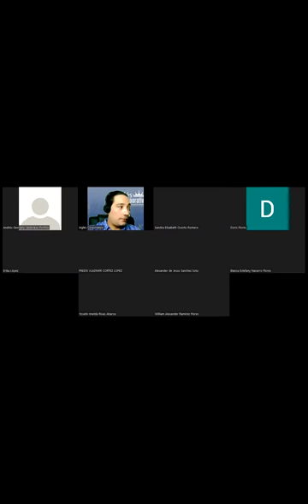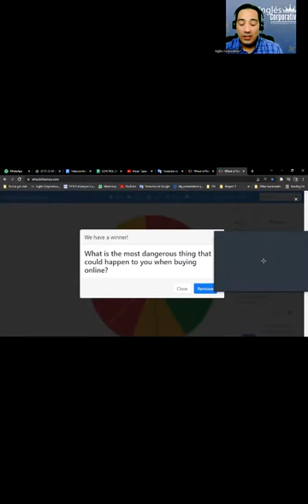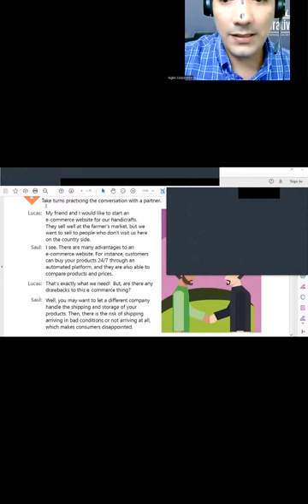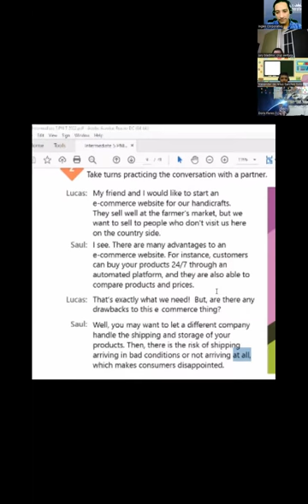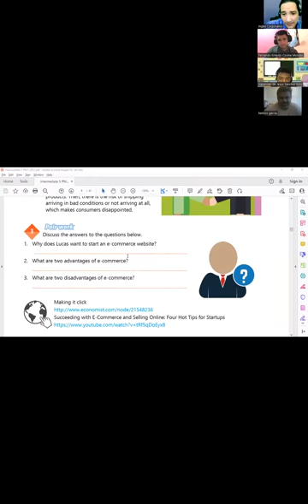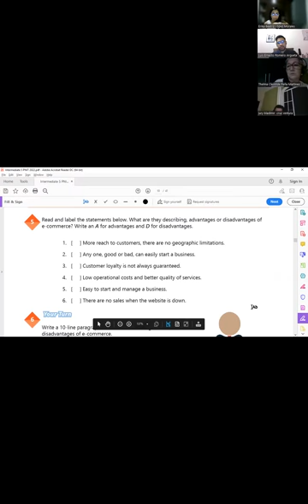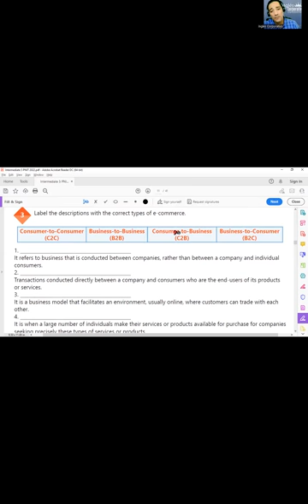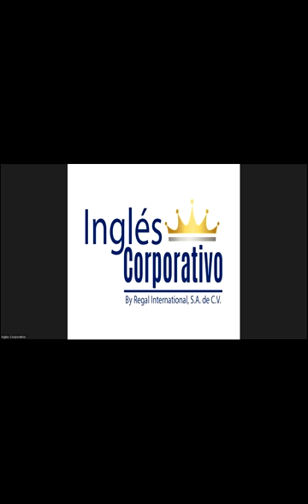Ingles Corporativo-Videoconferencia #2 EXEMPLIFY DIFFERENT TYPES OF E-BUSINESSES